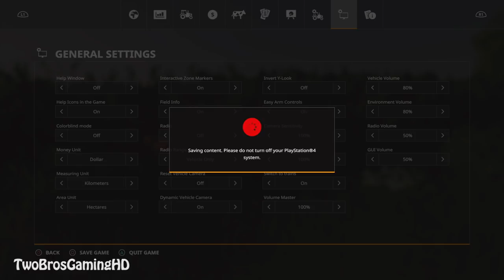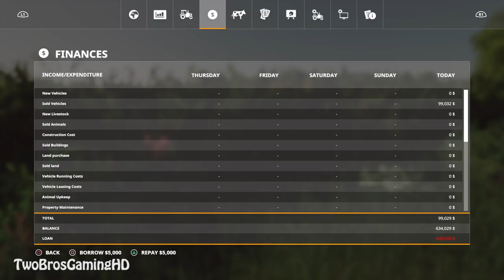BRAND NEW COMBINE FOR THE FARM in Farming Simulator 2019 | JOHN DEERE MACHINE | PS4 | Xbox One